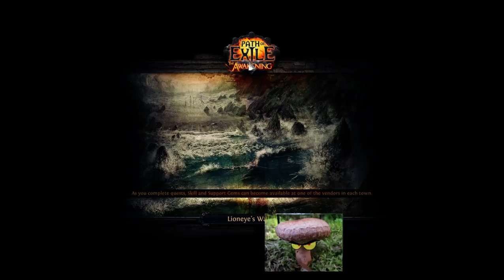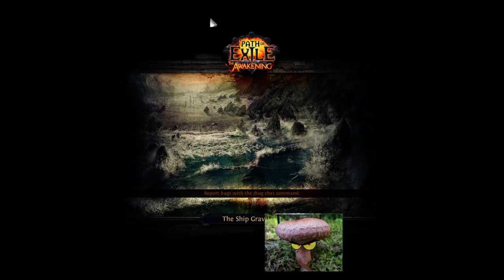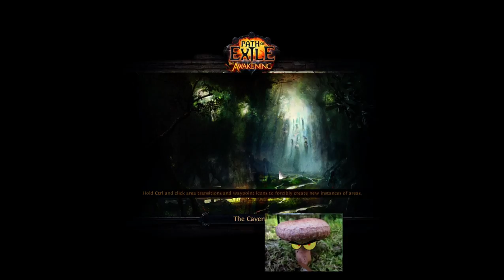Bloodgrip, Event 22: One Hour Solo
Today I learned that you should never go past northen forest if the race is less than 70 minutes :/

RNGless run, once again. Othervise okay-ish run.